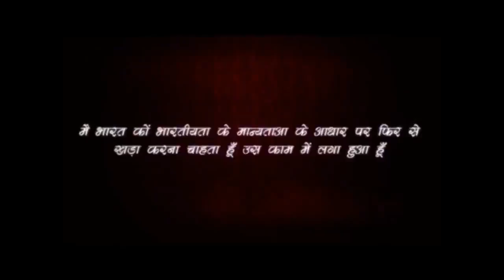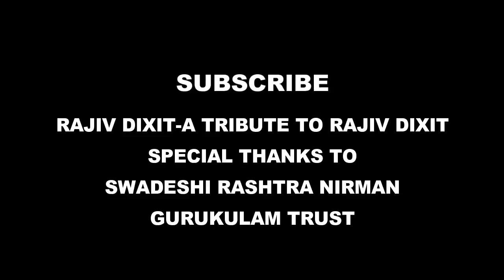Rajiv Dixit- TREATMENT OF HIGH BLOOD PRESSURE, HIGH BP